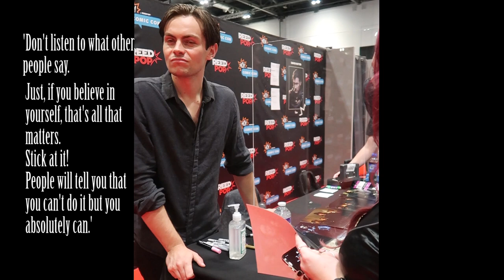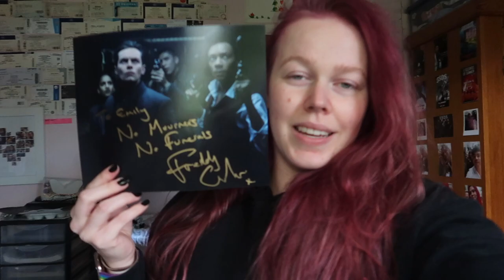MCM Comic Con London 2021- Loki Panel, Shadow & Bone Panel and Meeting Ben Barnes & Freddy Carter!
MCM Comic Con London 2021, Watching the Loki Panel (with Tom Hiddleston, Sophia Di Martino and Jonathan Majors) and Shadow & Bone Panel (with Ben Barnes and Freddy Carter) and meeting Ben Barnes and Freddy Carter!!!

I had the BEST BEST BEST day and I hope you enjoy this vlog!

Download my FREE concert calendar to help you get organised to go to more concerts!!

Use my FREE guide to help you find and express your true self!!